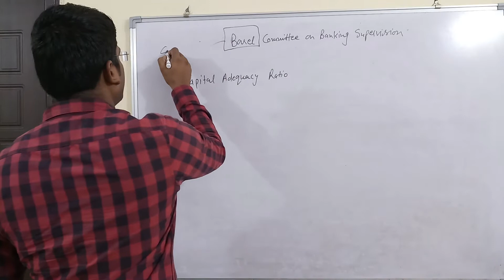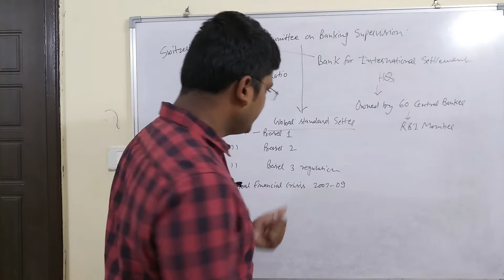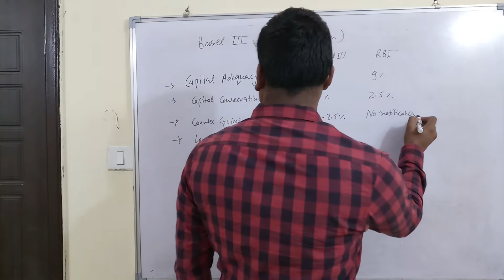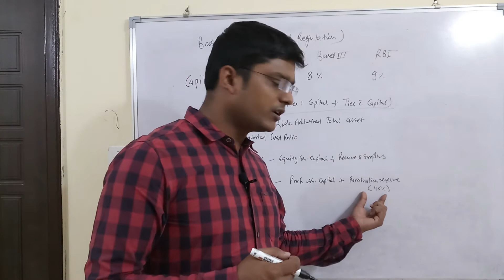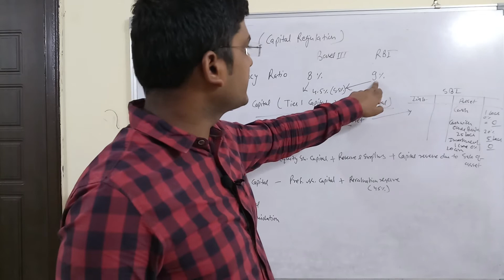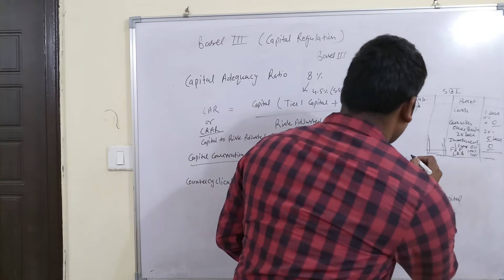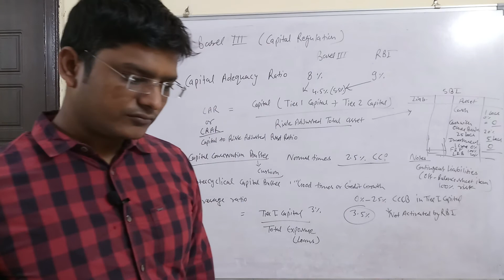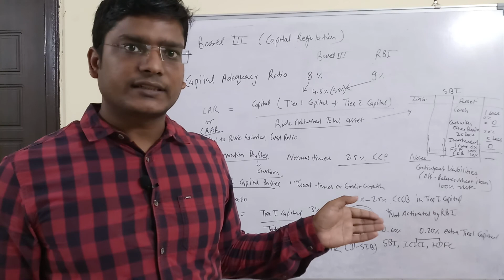#13 UPSC Prelims 2021 Economy Capital Adequacy Ratio, Leverage Ratio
Download Crux of the Indian Economy for IAS/UPSC Prelims 2020 book from iasselfstudy.com